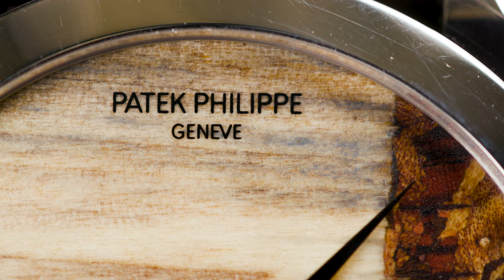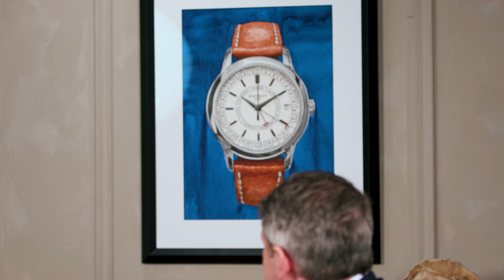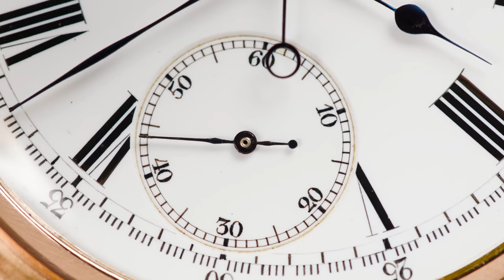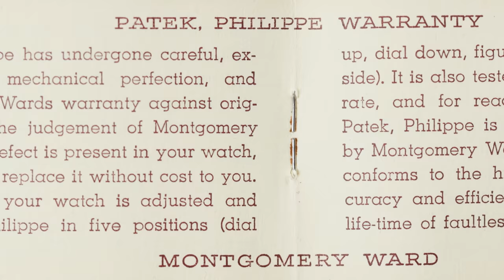Patek Philippe’s Past, Present, and Future with John Reardon of Collectability | Mayer Time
In Episode 3 of Mayer Time, host George Mayer is joined by John Reardon, founder of Collectability—a platform dedicated to collectors interested in vintage and pre-owned Patek Philippe watches. Reardon shares insight on the brand’s rich history dating back hundreds of years, looking beyond present-day hype around Nautilus and Aquanaut models and uncovering the vastness of vintage Patek Philippe. Together they talk about navigating the modern watch world, discovering the value in distinct collections such as Patek Philippe’s Ellipse (5738), and how to find reputable online resources for an informed collector experience.

A variety of other topics related to the family-owned Genevan luxury watch manufacturer are discussed, including the Patek Philippe Museum and 2022’s upcoming Watches & Wonders.